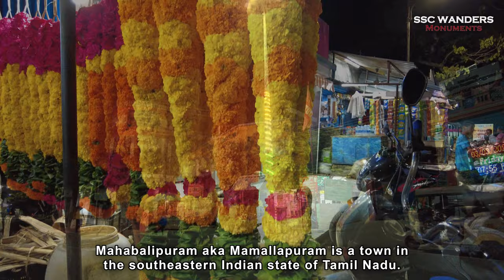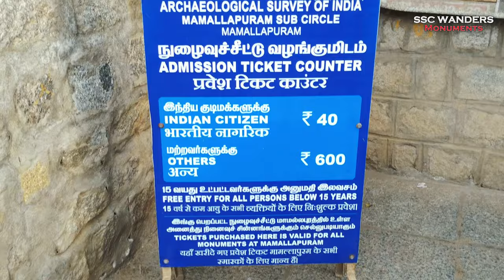Group of Monuments at Mahabalipuram | UNESCO World Heritage Site | 7th Century Architectural Marvel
THOUGHTS, EXPERIENCE AND OVERVIEW:

3rd and 4th March, 2023
Mahabalipuram or Mamallapuram located along southeastern India’s Coromandel Coast was a celebrated port city of the Pallava rulers. The group of monuments there consists of rock-cut cave temples, monolithic temples, bas-relief sculptures, and structural temples as well as the excavated remains of temples. The Pallava dynasty which ruled this area between 6th and 9th centuries CE created these majestic edifices, and rightly protected and preserved with UNESCO world heritage status.

CUT AND PASTE JOB:
Running out of Space… so no Ctrl+C & Ctrl+V